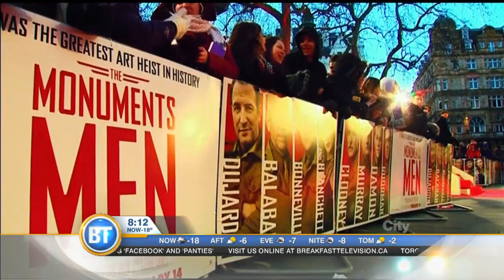Entertainment City: Madonna Dishes Fitness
On the national edition of Entertainment City, Madonna dishes on fitness and dating at her new Toronto fitness centre, Hard Candy.